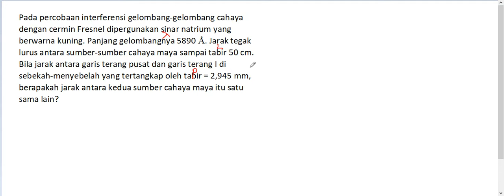soal 1 cermin Fresnel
Optik Fisis
cermin Fresnel